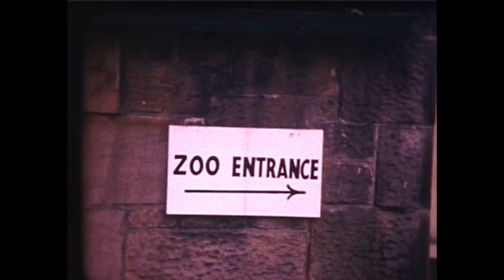More Early years of myself and sister